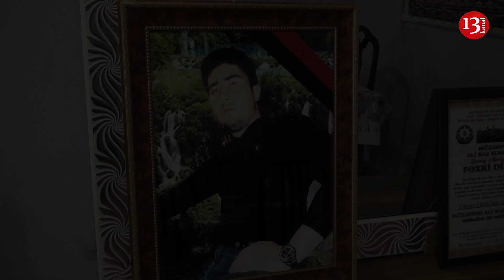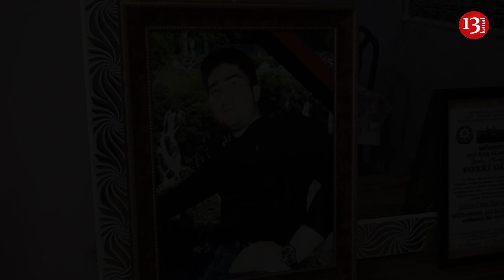"26 yaşını onsuz qeyd edirik, ancaq balamla fəxr edirəm"-Şəhid Təbriz Cəfərov 26 yaşında ANILDI